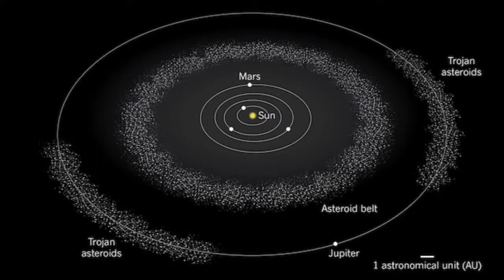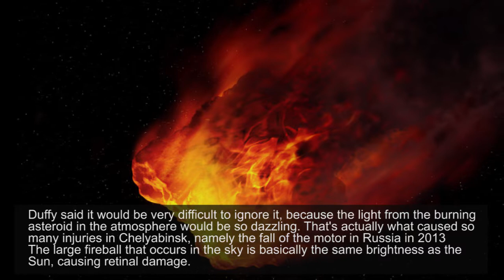An Asteroid As Big As 2 Times Big Ben Will Collapse Earth's Orbit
An asteroid as large as 103 meters or twice as large as Big Ben is rumored to be passing through Earth's orbit. NASA revealed that the asteroid is getting closer to planet Earth, and will crash into Earth's orbit.

Astronomers estimate the impact of the massive asteroid if it hits Earth, it will produce an explosion of 77 megatons of explosive. The collision would have produced an explosive force 1.5 times greater than the Tsar Bomba, the largest nuclear weapon ever tested In addition, the explosion light can damage the retina of the human eye.

The asteroid's direction has been charted by NASA's list of all space debris. The asteroid, named 1994 WR12, was discovered on November 28, 1994 by American astronomer Carolyn S. Shoemaker at the Palomar Observatory. Currently, 1994 WR12 is set to pass Earth at a distance of 3.8 million miles away.

Quoted from Mirror, experts say that the asteroid will enter the Earth's atmosphere is inevitable at some point. The Director of the Institute of Space Technology and Industry, Professor Alan Duffy, appealed to the public not to be curious about it and not to see the object directly.

Duffy said it would be very difficult to ignore it, because the light from the burning asteroid in the atmosphere would be so dazzling. That's actually what caused so many injuries in Chelyabinsk, namely the fall of the motor in Russia in 2013 The large fireball that occurs in the sky is basically the same brightness as the Sun, causing retinal damage.